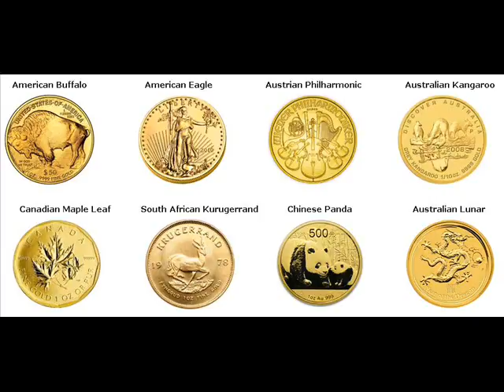Gold Bars For Sale Fayetteville Washington Arkansas